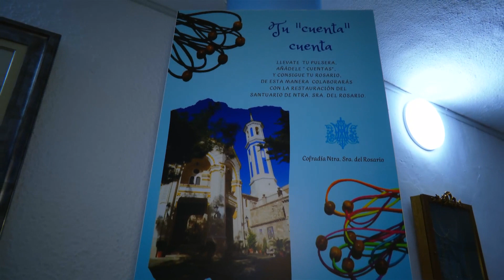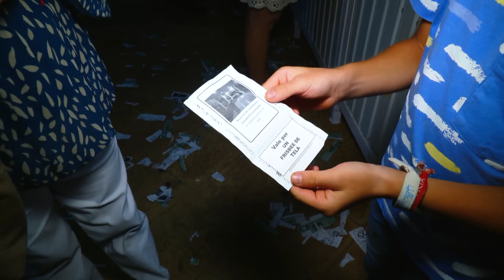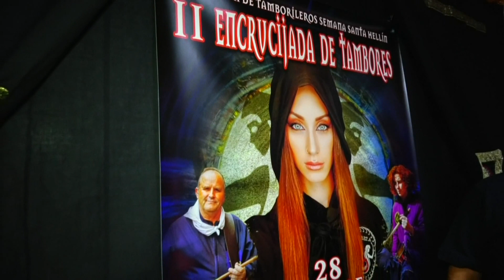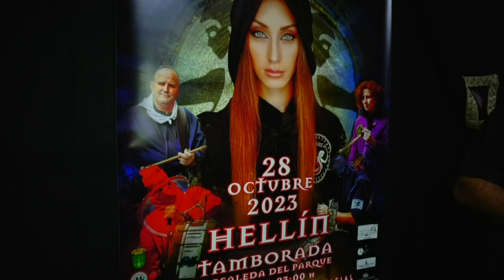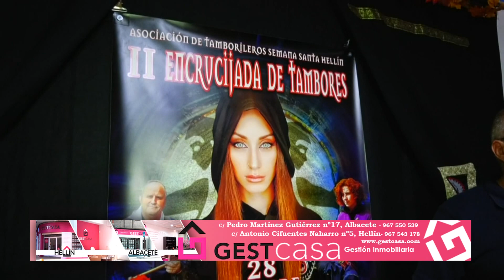Hola Feria 8 de octubre de 2023 - 2ª parte. Entrevista en la capilla de la Virgen del Rosario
Entrevista a Loli Rubio en la capilla de la Virgen del Rosario
Preparación sorteo Tómbola de Cáritas
Atracciones de Feria